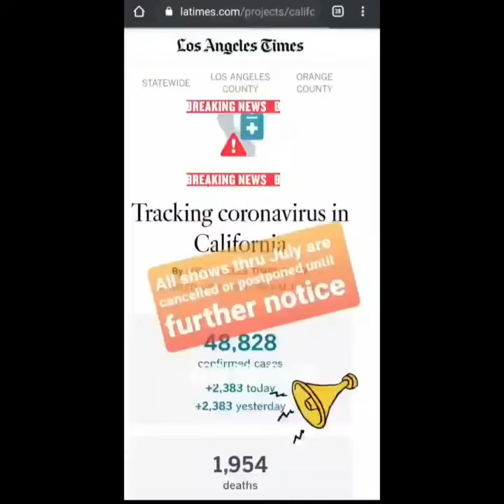Compilation 2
Overview of my glasswork